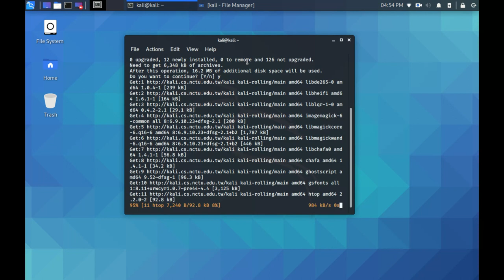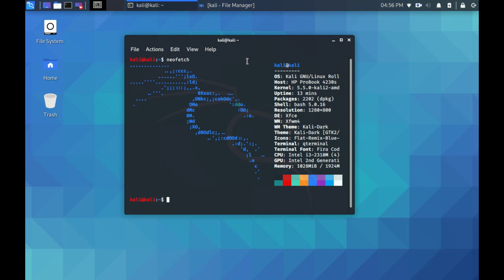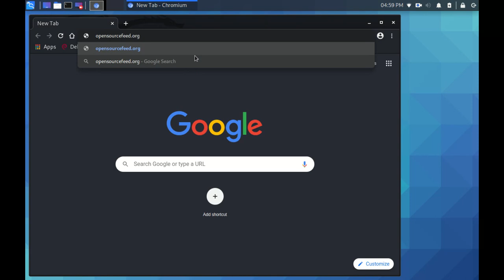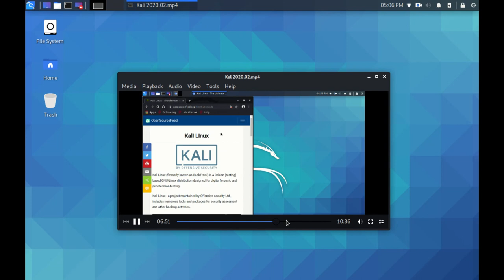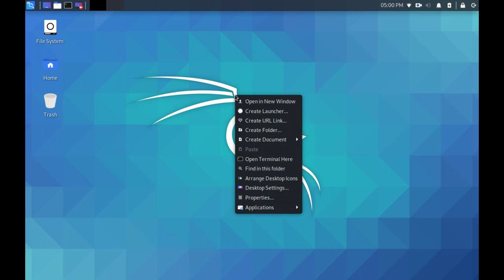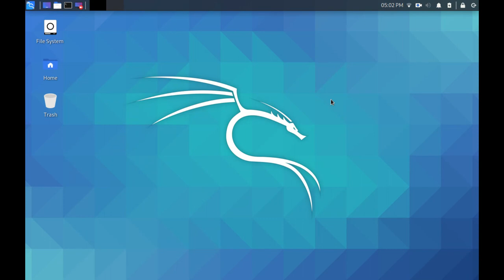Non-hacker's view of Kali Linux 2020.2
Kali Linux is a distribution made of hackers and security experts, and not a piece of cake for regular users. Let's have a quick look of Kali Linux 2020.2 in a amateur point of view.